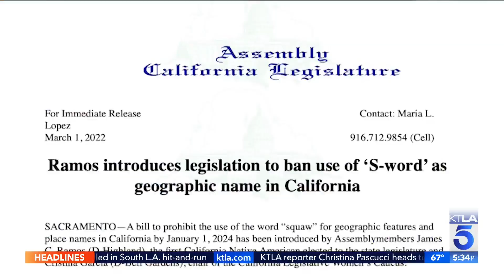Effort underway to remove "Squaw" from all CA locations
Shelby Nelson reports for the KTLA 5 News at 5 on March 14, 2022.